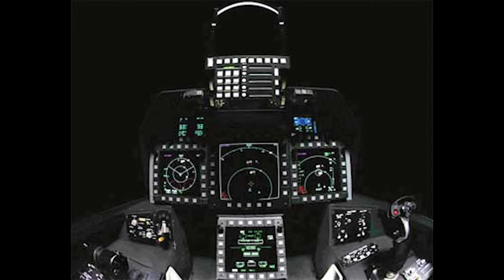Lockheed F-22 Raptor - A Short History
The Lockheed F-22 Raptor is a fifth-generation fighter that uses advanced technologies and has stealth capabilities. The F-22 Raptor has been controversial due to high costs and the need for it has been questioned by some.

MEDIA:
Various images in the Public Domain.
"F-22 Raptor Elephant Walk And Takeoff , Joint Base Elmendorf-Richardson 2019" by Military Weapons,
"Avalon Airshow 2017 F22 Raptor sitting on it's tail" by Michael Aboltins,
"DFN:F-22 Raptors Arrive at Spangdahlem GERMANY 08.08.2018" by Defense Flash News,